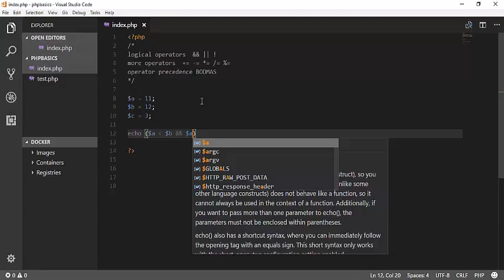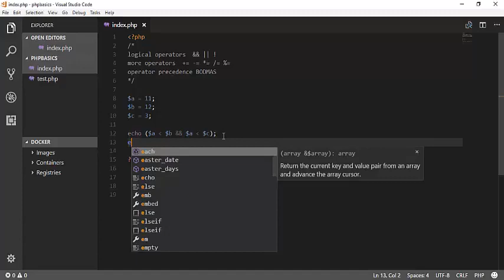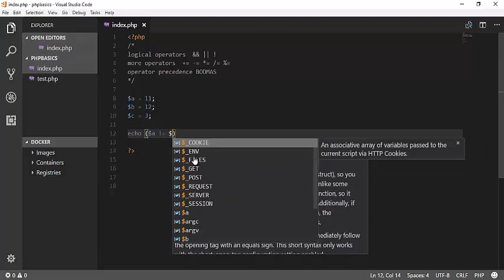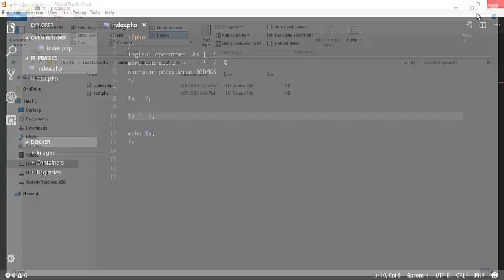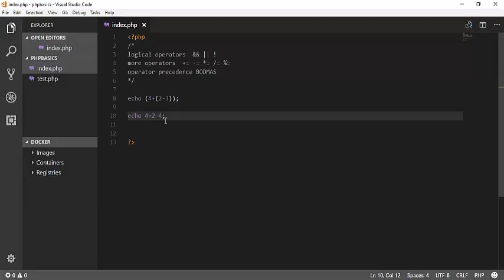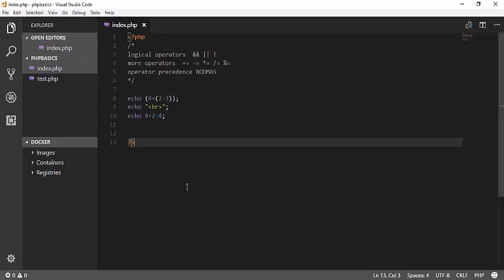Basic PHP & MYSQL...LOGICAL OPERATORS | luuqada somali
Easy way to learn PHP